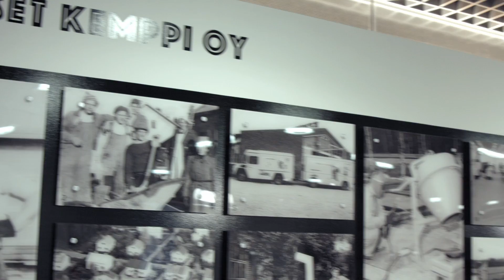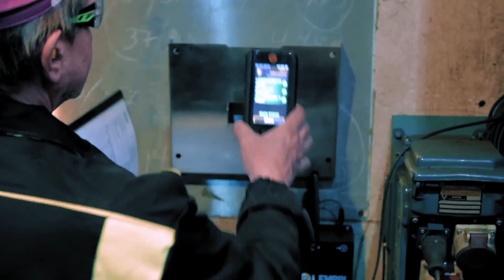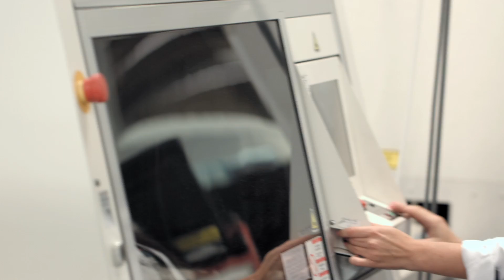Kemppi - Intelligent welding equipment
Raising the level of automation and digitization in Nordic manufacturing.

More automated welding equipment production processes, new intelligent welding equipment using IoT (Internet of Things) leading welding management software and expert services have increased Kemppi’s competiveness as a comprehensive welding solution company.

The purpose of this project is to keep manufacturing jobs within the Nordic region by improving the companies’ ability to use and benefit from automation and digitization.